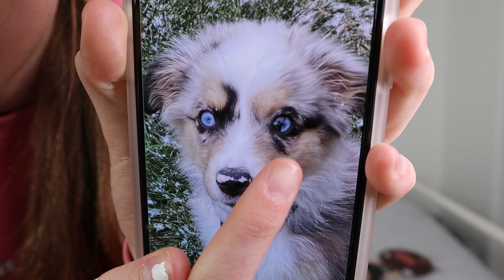Furry Friend Tag! Meet Atlas My Adorable Mini Australian Shepherd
Meet my super cute new puppy, Atlas! He is a mini aussie who I love so much!

XOXO
-Jordan